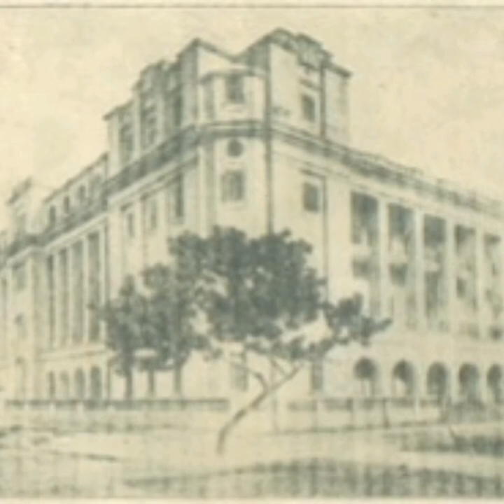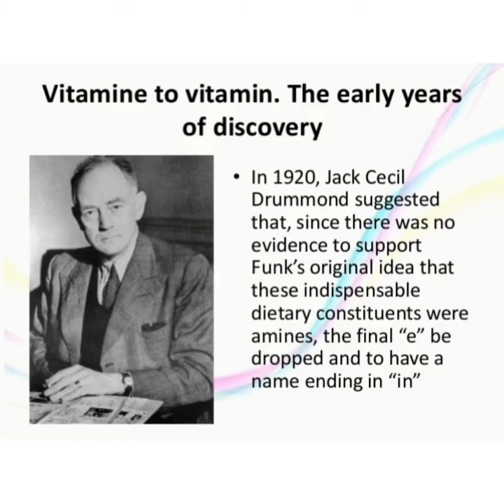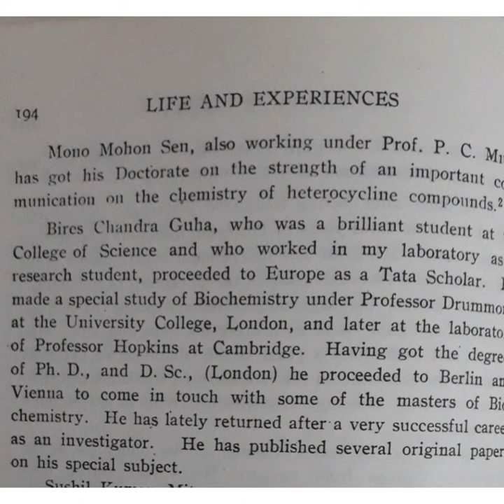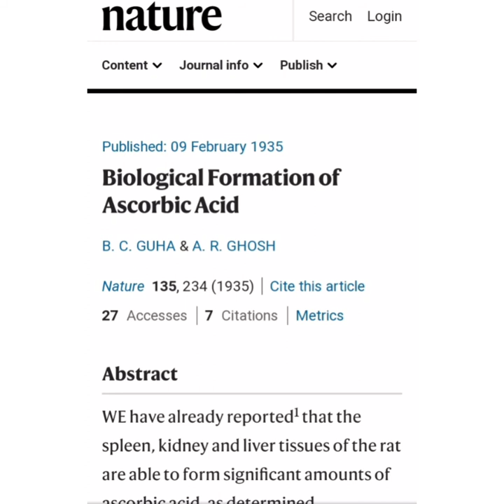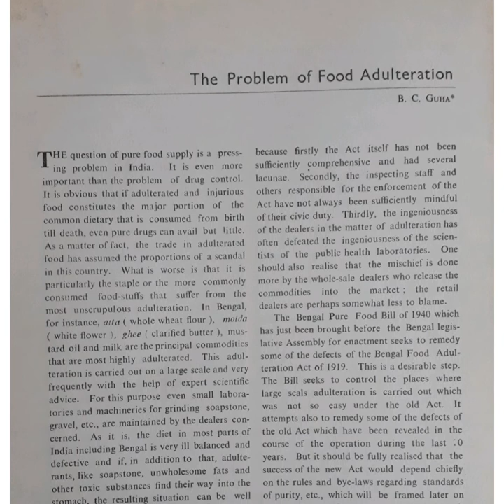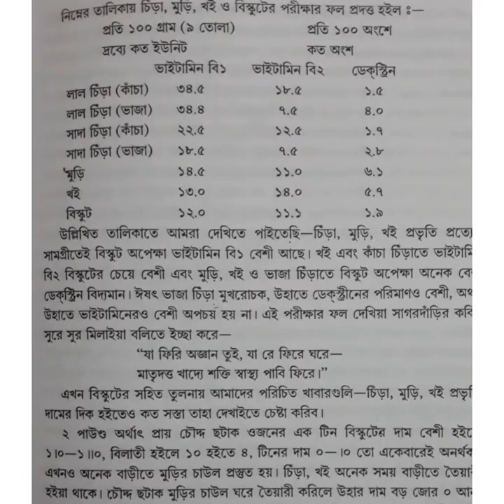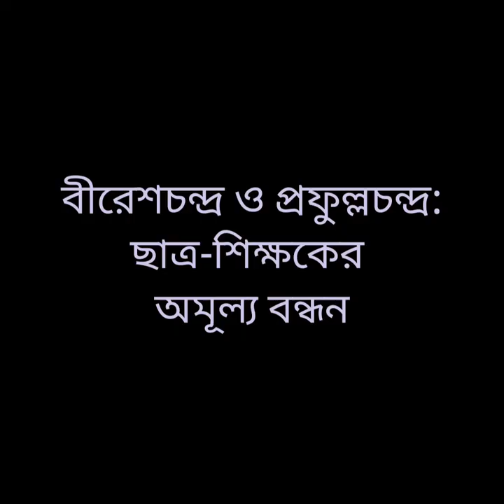Biresh Chandra Guha and his Master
A short video on Biresh Chandra Guha, the founder of the study of Biochemistry in India, and his relationship with his teacher Acharya P C Ray.